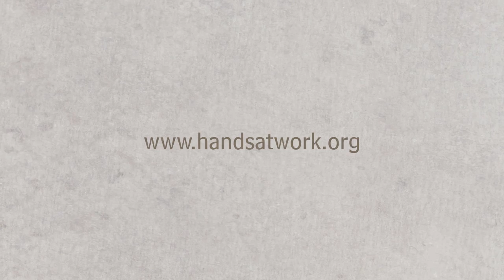Merry Christmas!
From all of us in Africa to you,  Merry Christmas.